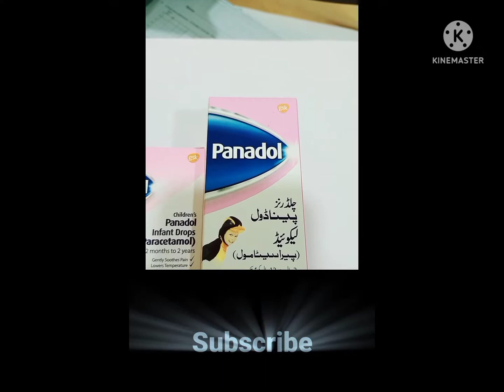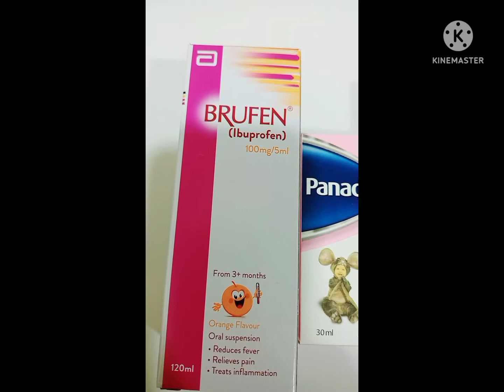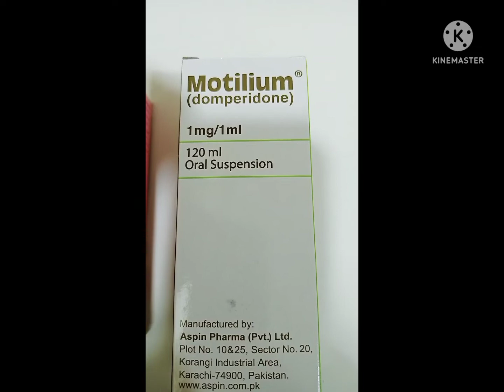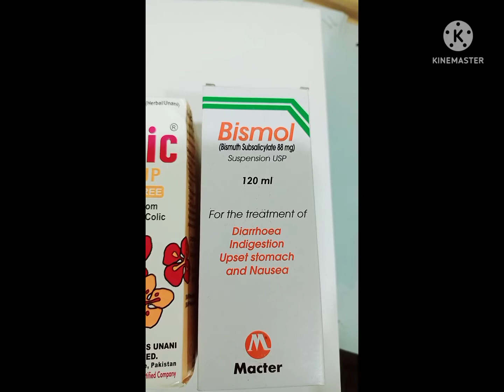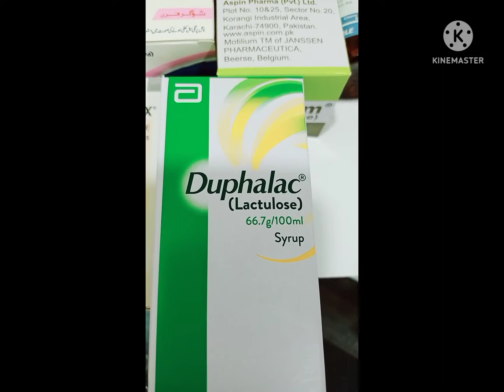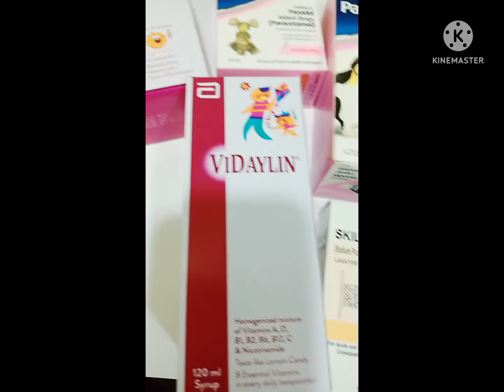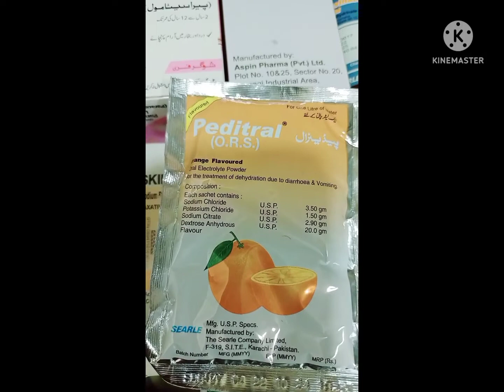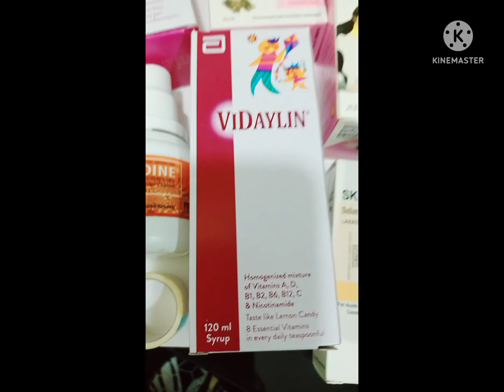Emergency medicines for kids at home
consult your Dr for further guidelines